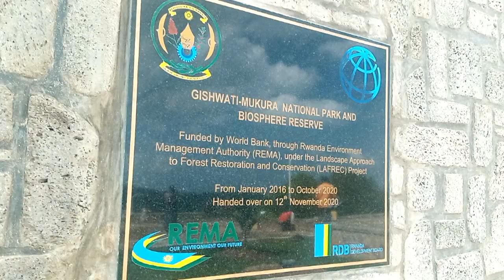Nti twumvaga ibyo kubungabunga Parike ya Gishwati by Honore